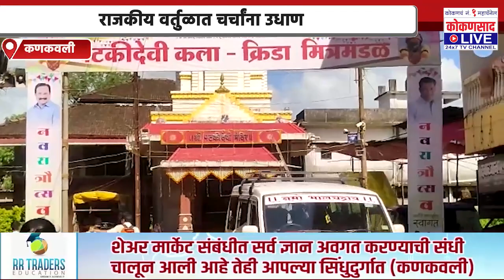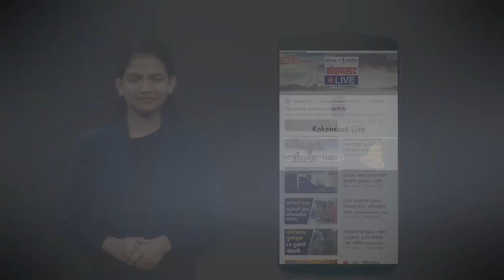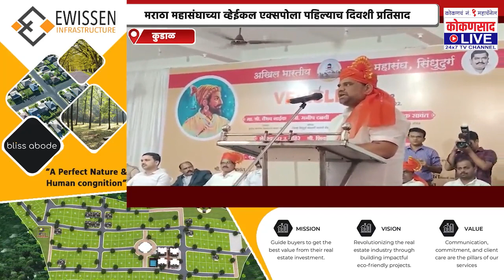कोकणच SUPER FAST News बुलेटिन |【28:09:22】| Kokansaad Live